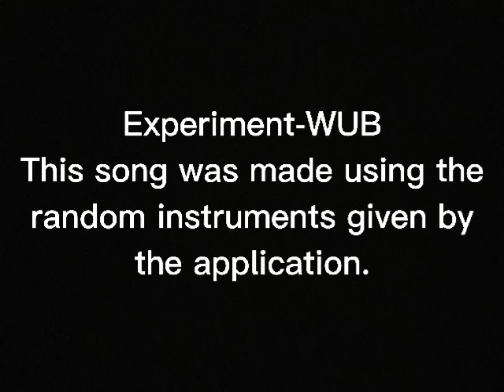Experiment-WUB (Original Song)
Originally made 2 October, 2020